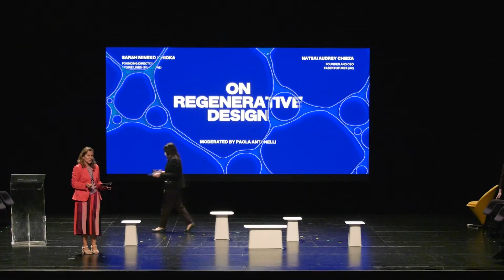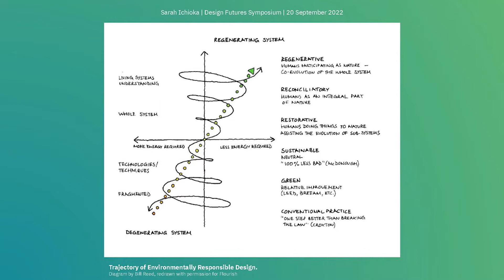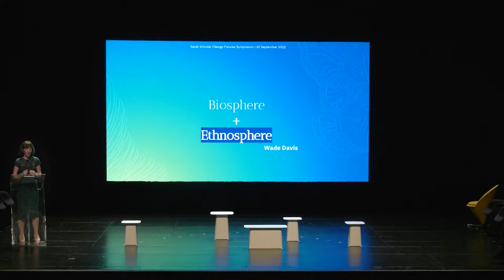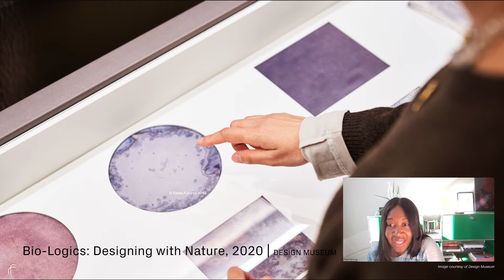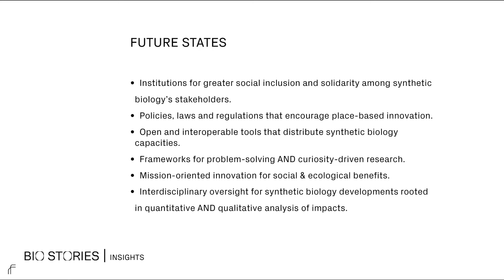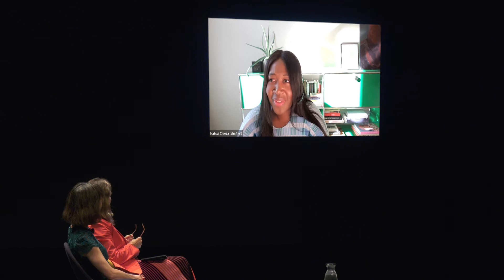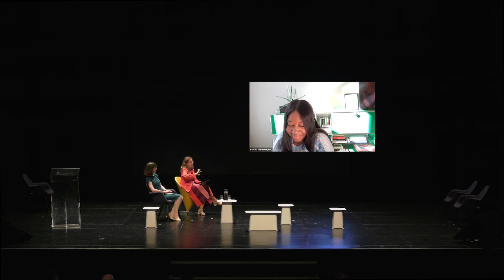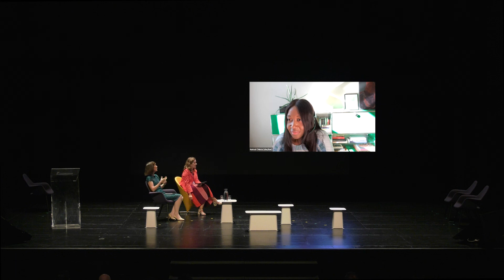Design Futures Symposium: On Regenerative Design (Segment 5)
Learn about regenerative and investigative modes for design and their expansive circumferences of impact from strategist Sarah Mineko Ichioka (Singapore) and biodesigner Natsai Audrey Chieza (UK) as they encourage us to think beyond sustainability to regenerative practices that are deeply connected to nature and sociocultural contexts.

02:13 - Sarah Mineko Ichioka: Reframing Regenerative Futures in Design
Founding Director, Desire Lines (Singapore)

12:36 - Natsai Audrey Chieza: Designing the Futures We Need
Founder and CEO, Faber Futures (UK)

20:31 - Panel Discussion: On Regenerative Design
Moderated by Paola Antonelli

Organised by DesignSingapore Council and SUTD DesignZ, the inaugural Design Futures Symposium at Singapore Design Week 2022 explored how design can be used with a sense of agency to create a better future for our complex world.